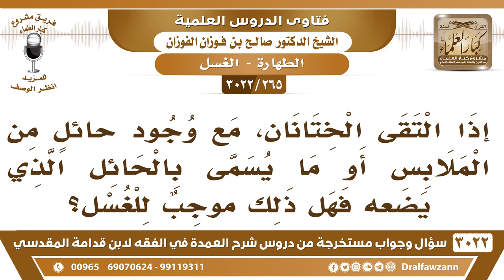[265 -3022] إذا التقى الختانان، مع وجود الحائل فهل ذلك موجبٌ للغسل؟ - الشيخ صالح الفوزان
-"[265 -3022] السؤال: يقول: إذا التقى الختانان، مع وجود حائلٍ من الملابس أو ما يسمى بالحائل الذي يضعه فهل ذلك موجبٌ للغسل؟
الجَوَابُ: لا، ما هو بموجب الغسل لأنه ما التقى الختانان، إذا التقيا مباشرة بدون حائل، لكن لو أنزل مع وجود الحائل وجب الغسل، وجب بالإنزال لا بالتقاء الختان، نعم.
للاشتراك في قناة الشيخ صالح الفوزان

للاستفسار والإقتراحات والدعم
رئيس الفريق
لمشروع كبار العلماء